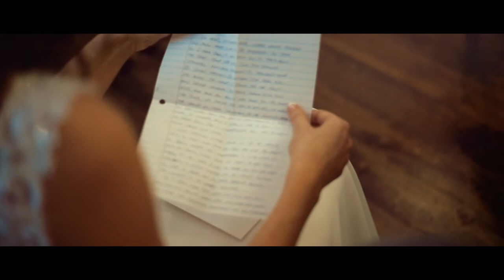Rachel and Justin Sneak Peek @ The Silver Spoon Barn